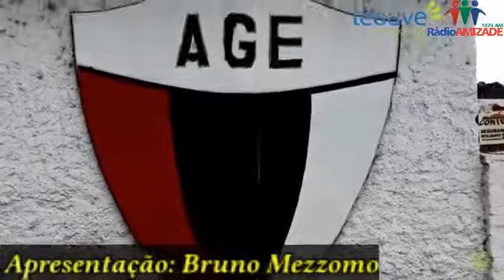Prato Feito 12/06/2018